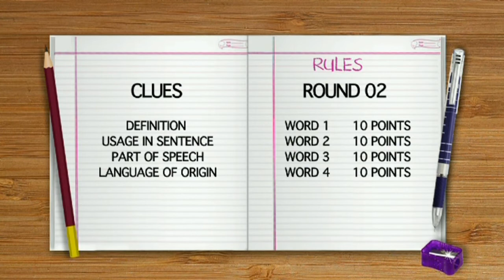classmate spell bee 8 episode 2